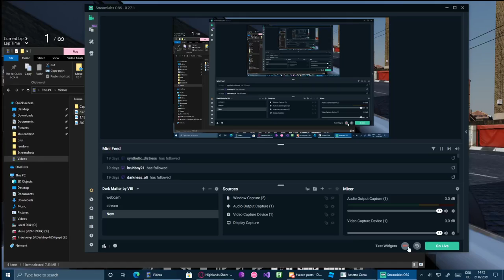Assetto Corsa - Highlands Short - 0:46:237 - Tatuus FA01